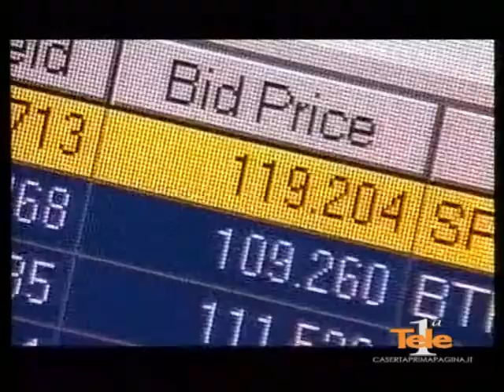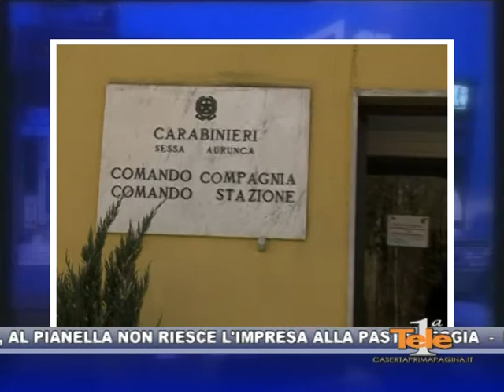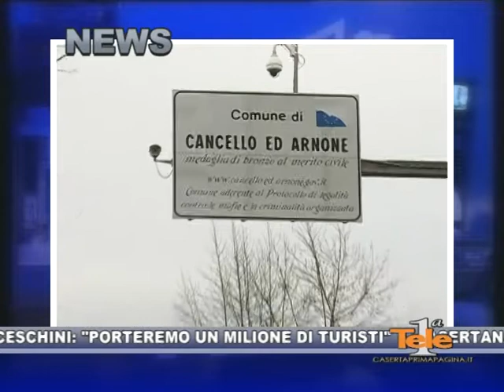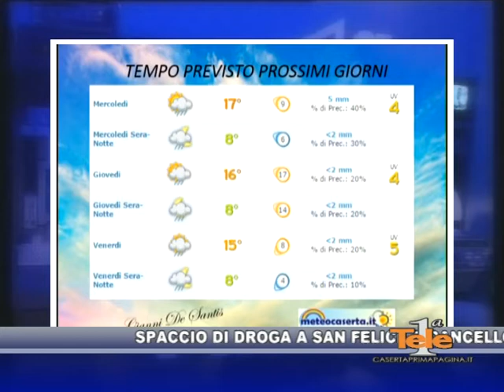IL TELEGIORNALE DI TELEPRIMA